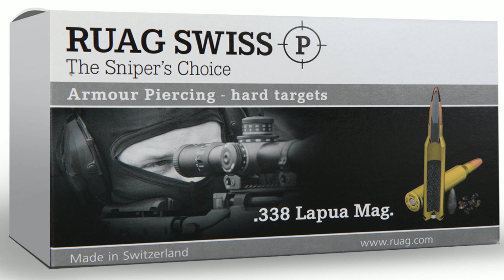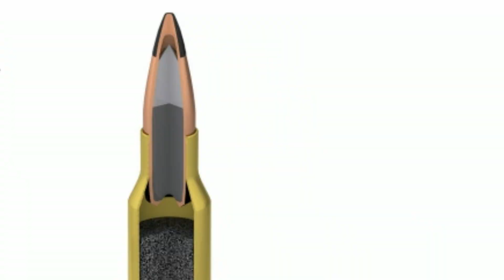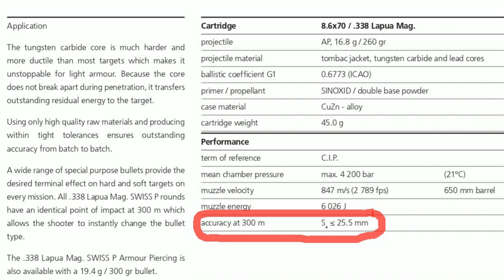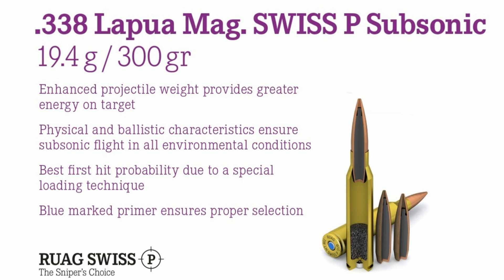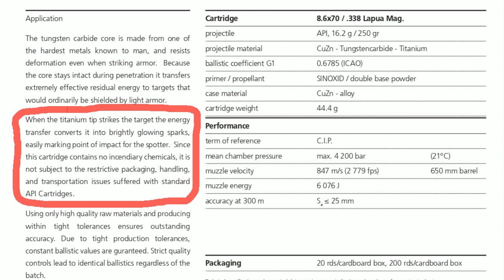Бронебои .338 LM SWISS P AP (RUAG)